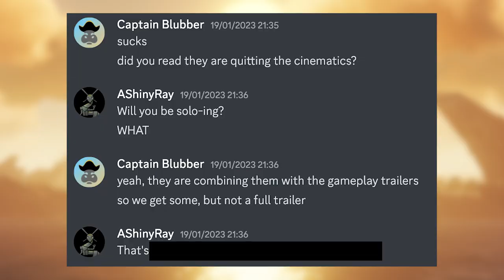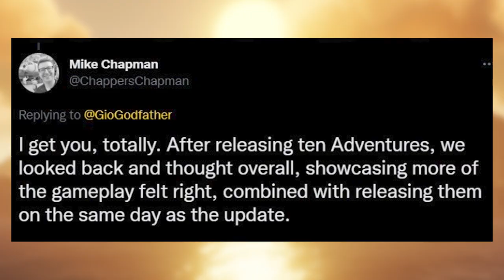The Cinematic Controversy | Sea of Thieves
Will you miss them?

► XBOX CLUB: The Official Unofficial Sea of Thieves Club